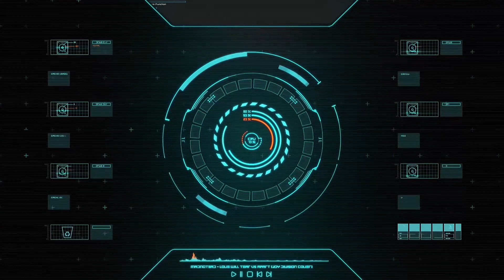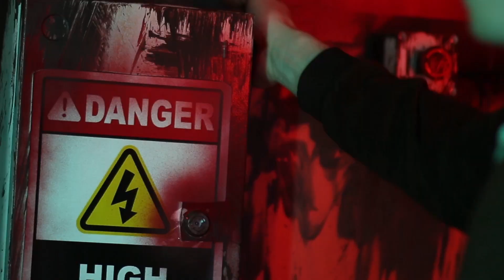Презентационный ролик "EXPERIMENT" Shock Quest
Съёмка: Светлана Колупаева, Иван Ивахненко
Монтаж: Светлана Колупаева